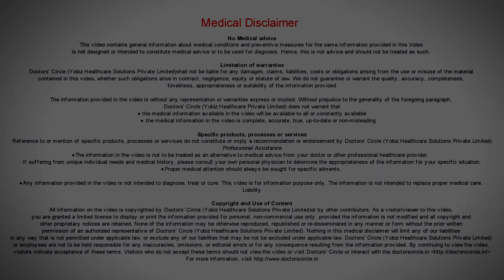How long does a laparoscopic hernia operation take? - Dr. Nanda Rajaneesh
Duration of the laparoscopic surgery in hernia depends on how complex  is the hernia.  If the  adhesion are very  bad, it takes  long time to  release the adhesions if the gap is very  big, it may take more time to close the gap and if the  sac is more complex and there are multiple herniations,  then the  dissection may also take  longer  time. If it is inguinal hernia, bilateral inguinal hernia  can take more time  but on an average,  however complex  it is,  it  should not go beyond  2  hours. Normally by 45 minutes to 1 hour, we complete the surgery if it is a  simple herniation.  In complex hernias,   the surgery can go upto 2 hours to 2 and a half hours.